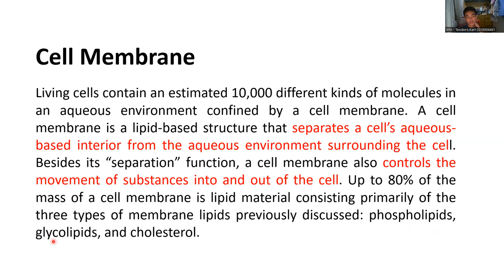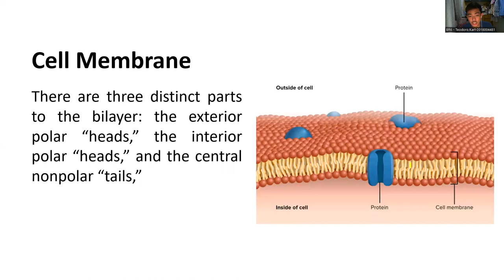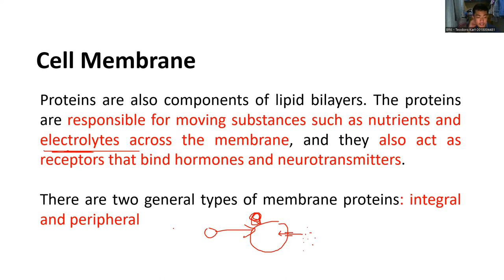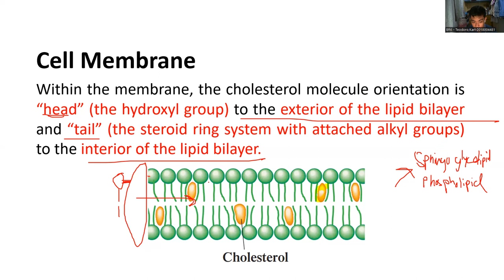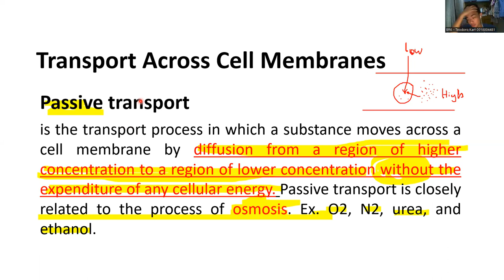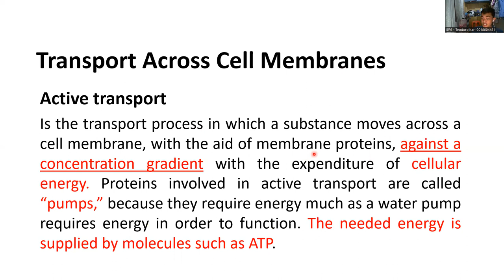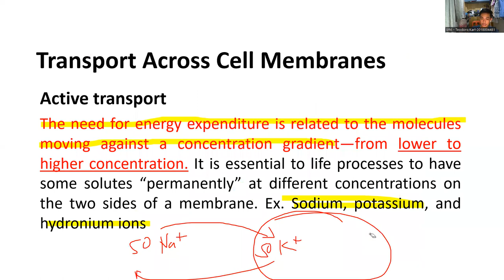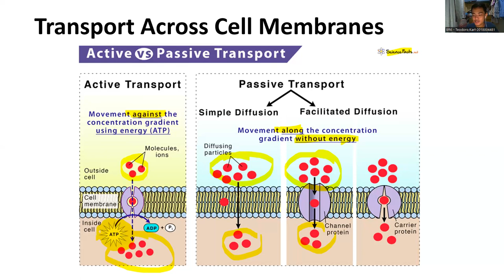Lec8_Cell Membrane